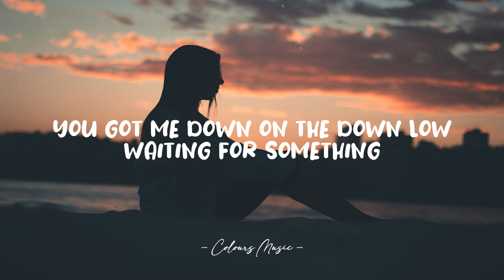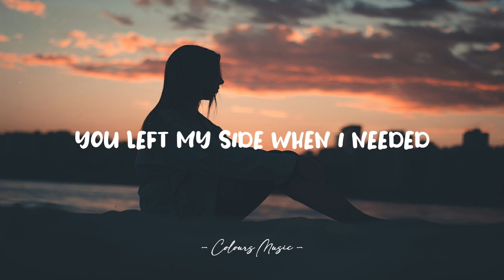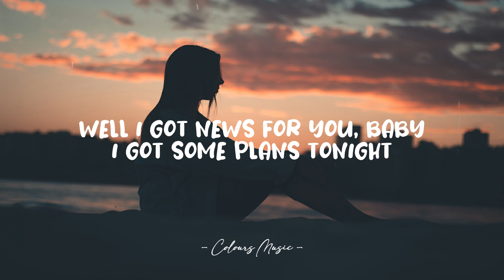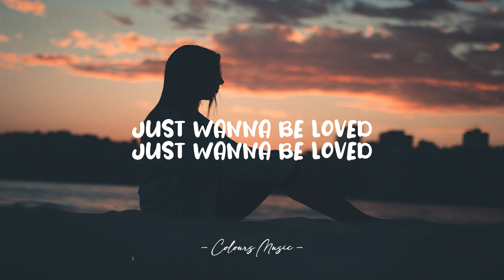Ava Max - Anyone But You (Lyrics) 🎼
Anyone But You - Ava Max (Lyrics)
Lyrics video for "Anyone But You" by Ava Max.

📜 Lyrics:

Just wanna be loved, just wanna be loved
Just wanna be loved by anyone but you, anyone but you

You were the one, I started falling
You got me down on the down low, waiting for something
You are my baby, you call me baby
How could I been so wrong? How could I been so wrong?

You think I'm burning in hell while you out in paradise
Well I got news for you baby, I got some plans tonight
And all I'm gonna do, all I'm gonna do, all I'm gonna do
Baby, is anyone but you

You left my side when I needed
Needed a hand to hold onto and some loving